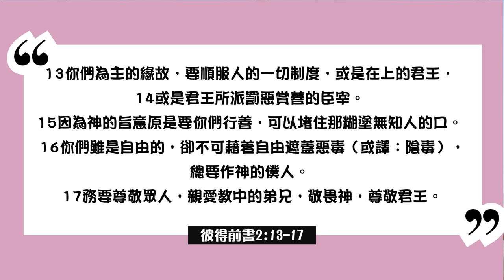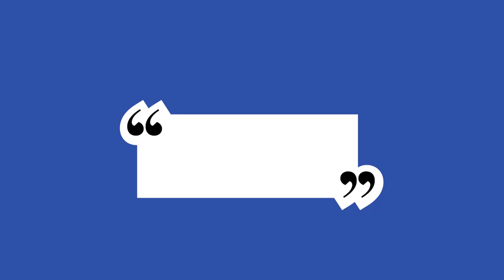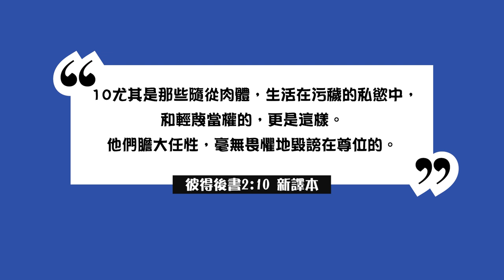【爆料】華人牧師證道稱保守派基督徒「奇葩」，嘲笑反墮胎、2020大選舞弊……| AI News 愛報導